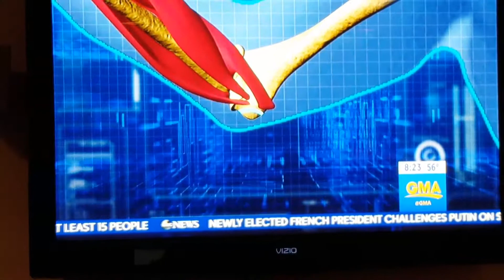Youth Baseball GMA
Baseball youth sports